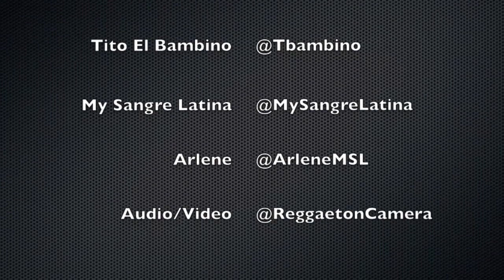2013 Pre Calibash Entrevista con Tito El Bambino